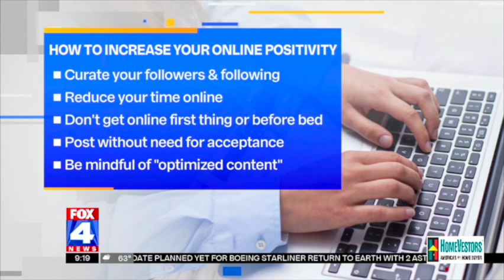Protecting Your Positivity on Social Media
Social media is the best and worst thing in the world.

With 60% of users reporting that it lowers their self-esteem, we have a problem on our hands.

So how do we make it more positive?

In this segment on Fox 4 Kansas City, I will share ways that you can curate your lists, create a new mentality with posting content, and how to have a stronger mindset when negative comments come in.

"Your social media is your art.
You can create and share whatever you want to share.
I post every f’ing day because it feels right to me.
All I can ever hope to ever come from that is that it makes other people smile and makes them happy."